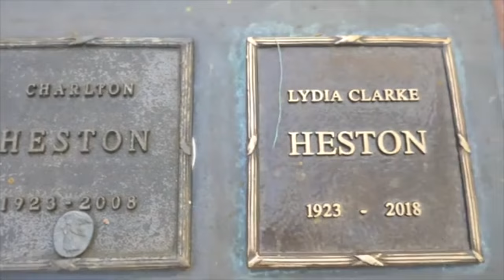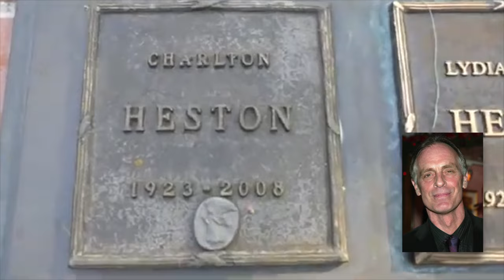Charlton Heston Did You Know?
Chuck to hid friends, Heston was a complex and talented actor that made some of the most consequential movies of the last century. Do you think you know him? Well lets see, today's video may reveal some info you didn't know about this great actor?